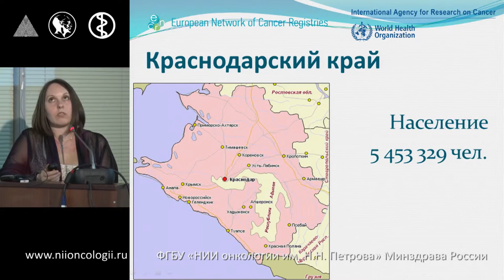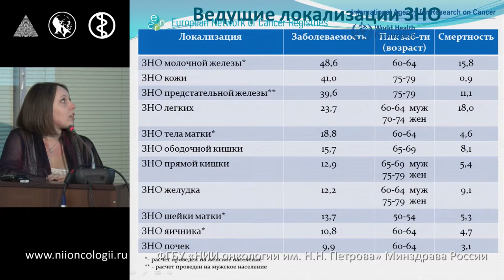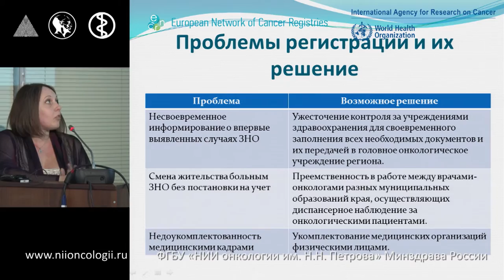Раковый регистр Красноарский край